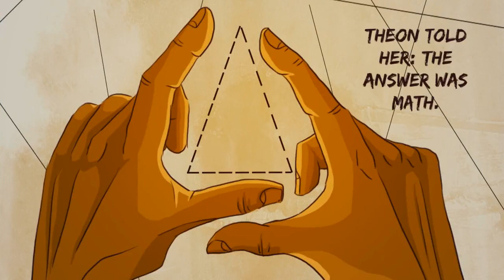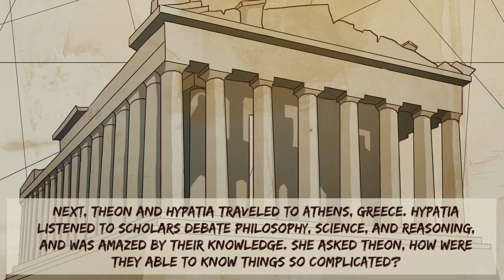Hypatia: The Explorer of Geometry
Hypatia was the worlds first female mathematician and this is how we tell her story at Girls Rock Math!